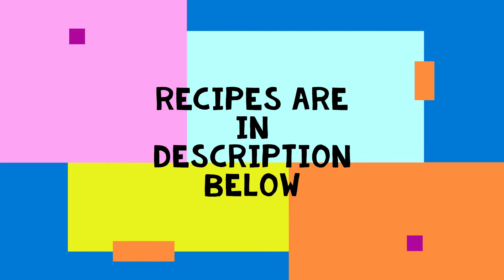How To Make White Sandwich Bread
Pre-ferment (starter):
1 3/4 cups bread flour
1/2 tsp instant yeast
1 1/4 tsp kosher salt
2/3 cup cold filtered water

For bread:
5 1/2 cups bread flour
1 /2 cup all purpose flour
2 tsp instant yeast
3 3/4 tsp kosher salt
3 tbsp. white sugar
1/2 cup dried milk powder
2 cups cold filtered water
5 tbsp. unsalted butter  @ room temp.

Instructions
1.In a  large bowl, mix all the dry ingredients together.
2. Pour 2 cups cold filtered water in a mixing bowl.
3. Cut the pre-ferment in small pieces, put it in a bowl of water.
4. Add dry ingredients in a mixing bowl with water & pre-ferment.
5. In electric mixer, put it on lower speed for 5 mins (1st speed), then 2nd speed for 4-6 mins until it smooth & elastic. You can also knead it by hand if you don't have an electric mixer.
6. Add butter & pit it on 2nd speed for 3 mins. Do window testing if the dough is ready, it has to be elastic & don't tear.
7. Put flavorless oil in a bowl & let it rise for 1 hour.
8. Put dough on a floured surface, divide into 2 (approx. 900 grams each). Put butter in 2 of the loaf pans.
9. Pre-shape the dough, tap to let the bubbles out. Let it rest on a counter or board for 20- 30 mins.
10. Pat the dough so bubbles will come out then shape into rectangles & fold it like an envelope. Fold it form top to bottom then seal & turn it over.
11. Put dough in the loaf pan & let it rise for 1 hour (depending your kitchen temp.) or risen like a mushroom.
12. Pre-heat oven 30 mins before dough rise to 350 deg. F. Put 3-4 ice cubes in a pan & put it in the bottom of the oven(for crispier crust).
13. Bake it for 35-40 mins.
14. Enjoy your homemade white sandwich bread.

Thank you my sweet friends for watching. God bless you all :)